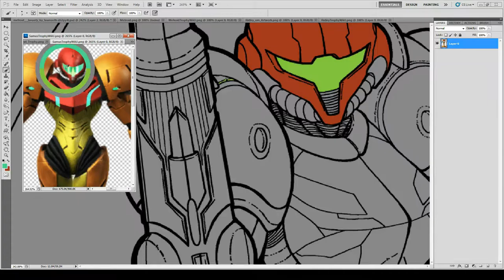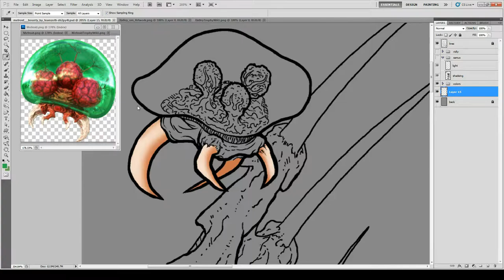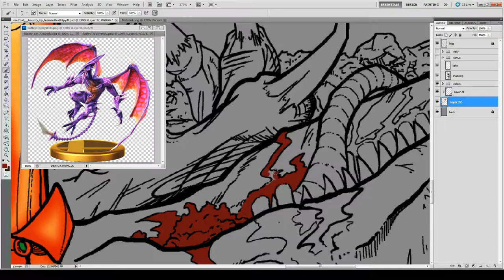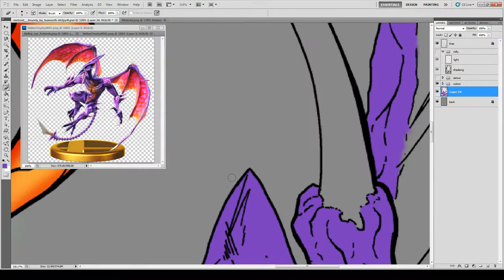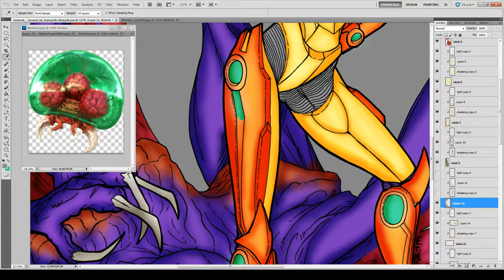Samus Vs Ridley Metroid Speed Paint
-puts up the shield-

I have never played a Metroid game

-braces self-

I really only played her in smash

-braces more-

Please don't hurt me...I wanted to give myself a challenge on metal, and I might not have done well, please don't hurt me.